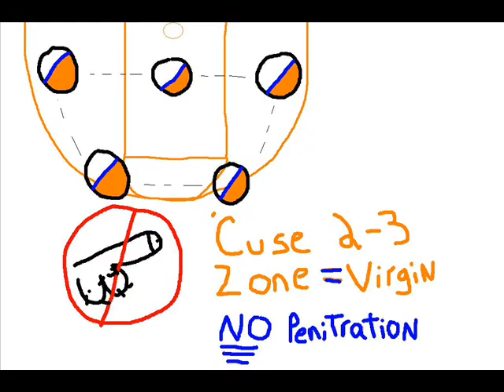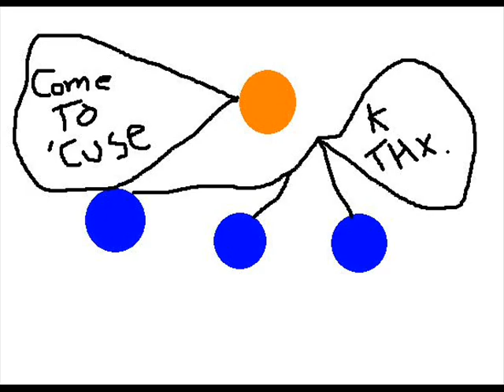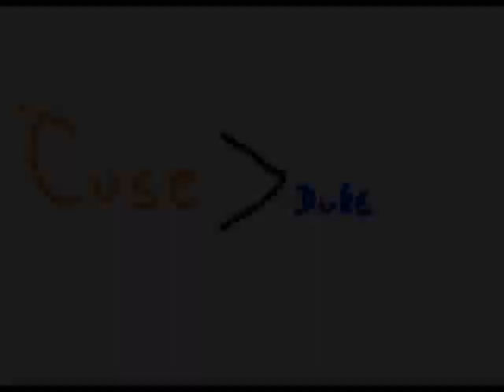Syracuse Basketball Anthem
Listen to the lyrics